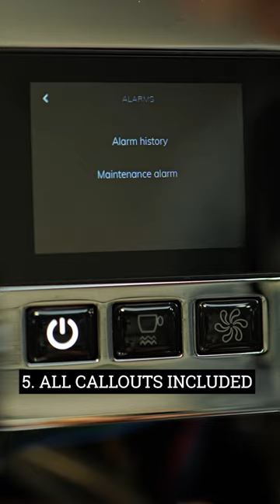Our All Inclusive Servicing Package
As well as roasting coffee and supplying our beans we offer our customers an all inclusive servicing package to take away all the headaches that come with running a café or coffee shop. From regular maintenance tasks such as boiler inspections and water filter replacement, we also offer upgraded parts and tweaks to get the very best out of your machine!